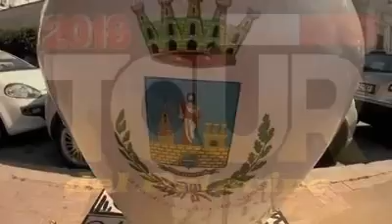★...Mazara ...Top Emotion Tour del Principe ★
Top Emotion Tour del Principe ...💞★...2️⃣0️⃣1️⃣8️⃣..
.★Giuseppe & Concetta Gaudenzi ★

Mazara del Vallo...
Arte, Storia, Cultura, Natura, Mare, Divertimento... Questo e altro ancora è Mazara del Vallo!